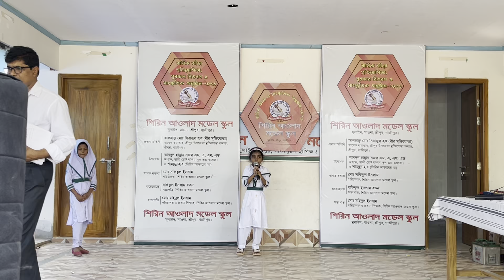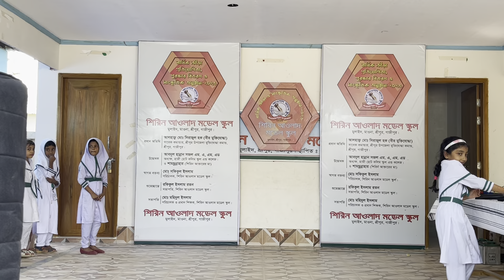lal kakatoua_সুন্দর একটি কবিতা _shirin aulad model school proggram 2023_Razib Music Official_7